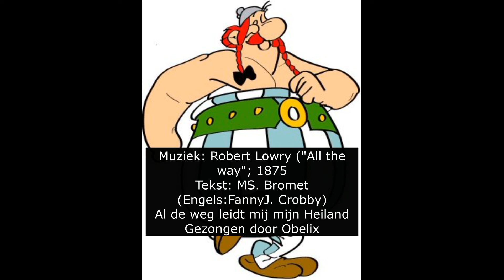Al de weg leidt mij mijn Heiland Gezongen door Obelix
Muziek: Robert Lowry ("All the way"; 1875
Tekst: MS. Bromet (Engels:FannyJ. Crobby)